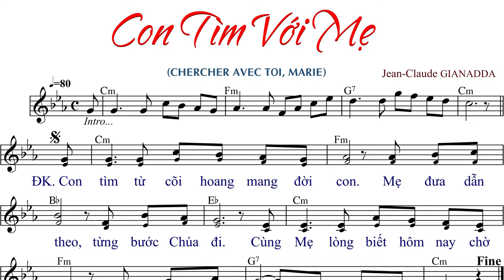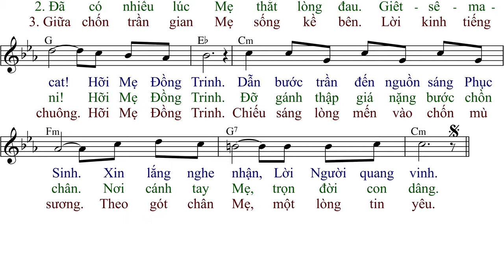Con Tìm Với Mẹ (tập hát) - Jean-Claude GIANADDA- AnnaSaoMai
Link File nhạc đính kèm:
- File Sheet nhạc(font 14px):
- File  trình chiếu (Slide)
  .PPT:
  .PDF: